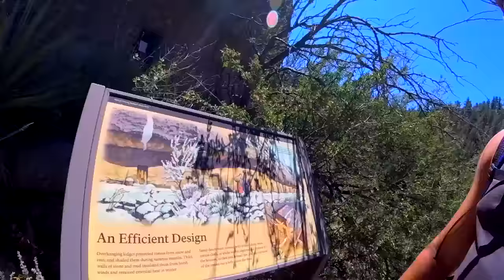ANCIENT AMERICAN INDIAN RUINS AND ASTEROID CRATOR!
Welcome to TheStewyCrew, Was a lifelong dream to visit these places, loved every bit of it!